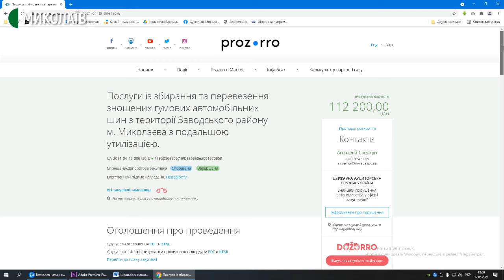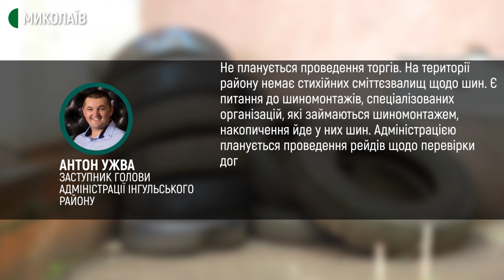За 112 тисяч бюджетних коштів з району Миколаєва вивезуть гумові шини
Півтори тисячі гумових шин з території Заводського району міста Миколаєва вивезуть та утилізують. Адміністрація району через систему Prozorro, за спрощеною процедурою, провела тендер на роботи.

Авторка — Валентина Гурова, оператори — Василь Філімон, Сергій Куропятник.